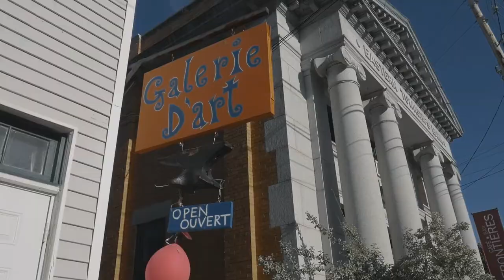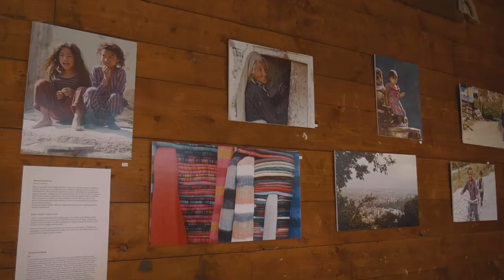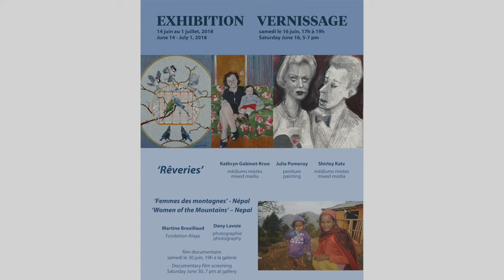Galerie d'art le Vieux Forgeron in Stanstead, Quebec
Summer 2018 Le Vieux Forgeron in Stanstead, Quebec.